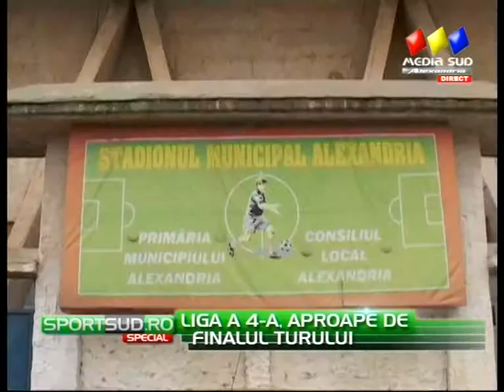Sport SUD Sprcial - 17.11.2014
invitat Florea Voicila